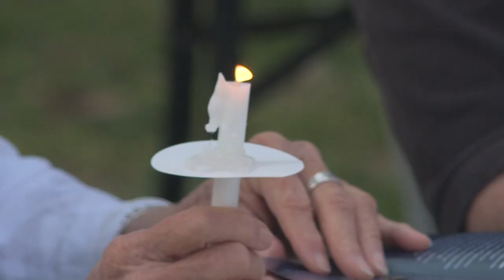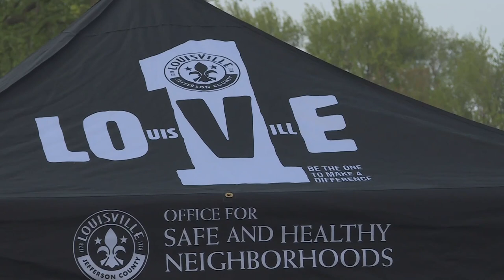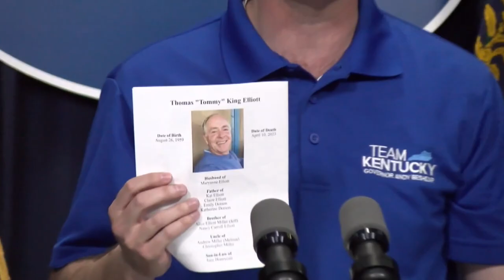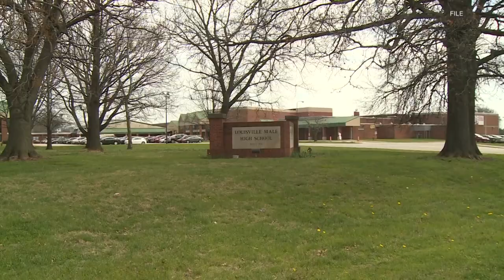WHAS11 Top Stories: 6 a.m., Thursday, April 20, 2023